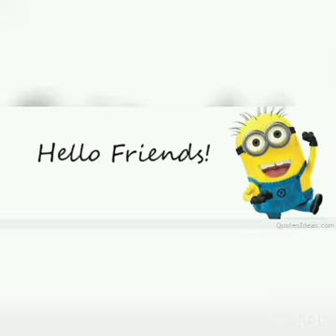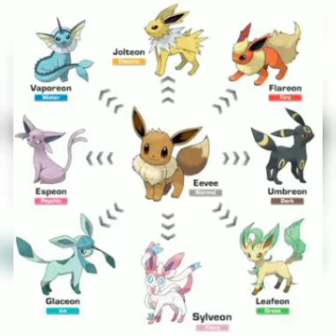About evee story episode 16